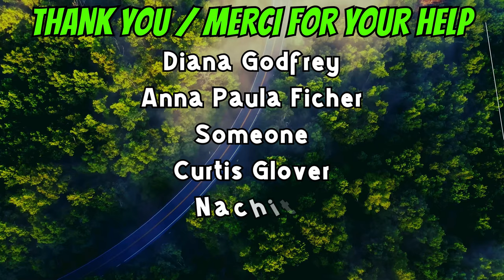06-18-24 | ATV Ride Straight Run To Sherwood Park Campground | Part-10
No more stops, straight run to the campground.